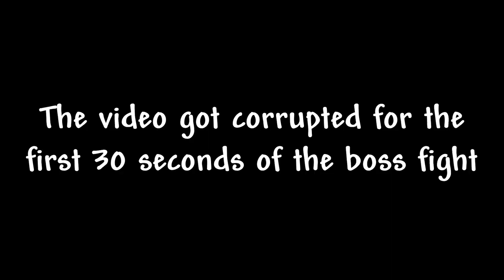UPGRADES, People! Upgrades! | Terraria - Part 3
New tools, new armor, new video! It's all about new things this time, and this time is crazy. Exploring hell and the dungeon, meeting new NPCs, and fighting new bosses (oops)!